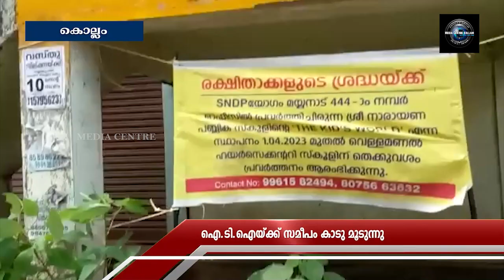ഐ.ടി.ഐയ്ക്ക് സമീപം കാടു മൂടുന്നു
കൊല്ലം മയ്യനാട് ഐ.ടി.ഐയ്ക്ക് സമീപം കാടു മൂടുന്നു. ഇത് മൂലം ഇഴജന്തുക്കളുടെ ഉള്‍പ്പടെ ശല്യം വര്‍ധിക്കാനുള്ള സാധ്യതയേറെയാണ്. റെയില്‍വേ സ്റ്റേഷന് സമീപമാണ് ഐ.ടി.എ പ്രവര്‍ത്തിക്കുന്നത്.